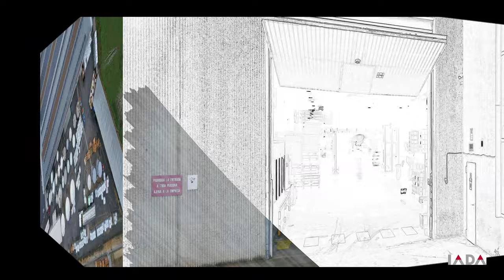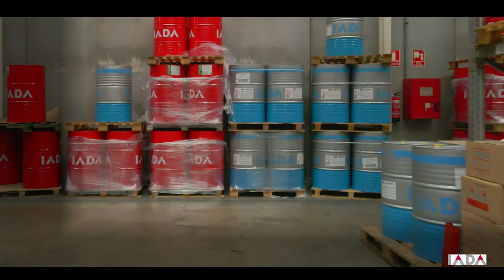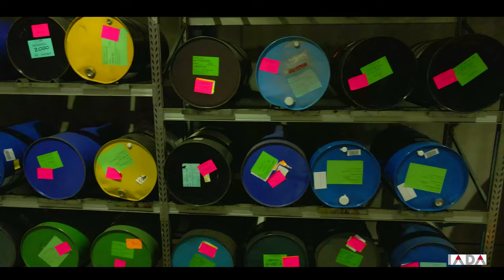Iada Enterprise / Team Xtreme Cunit / S22 E17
Iada Enterprise   4K30FPS
Video promocional de Iada, fabricante de productos para vehiculos